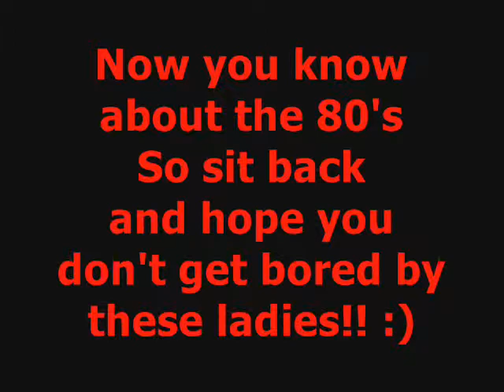Rap Video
Rap Video for 80's project.. featuring mike vervoort zack freemer, trevor hartless, max hrinya and nick anderson